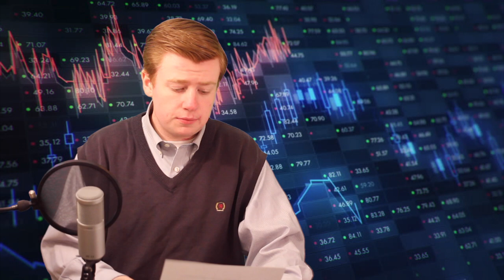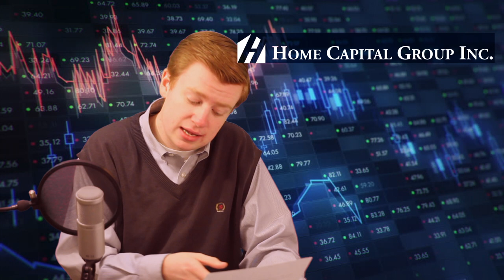Home Capital Crisis Explained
Home Capital is an alternative mortgage lender. They give mortgages to people with little of bad credit history. They sell GIC’s to fund these as well as have other financial products.

Home Capital trades under HCG on the Toronto stock exchange. Recently their stock has tumbled to as much as a 65% drop in late april and now down 77%. In the last couple of days it has rallied a bit about 10%. All of this action was caused by an accusation about their executives of making false and misleading to the public about the reasons the alternative mortgage lender has begun to extend fewer loans. Ontario Securities Commission have said it caused significant investor harm.

Home Capital on the other hand says it’s disclosure satisfied applicable disclosure requirements. They’re on major damage control right now. Now these disclosures are from 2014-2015 a little while ago. Home Capital has 18 billion in home loans outstanding.

So how did this happen. When the bad public news went out over a billion and a half dollars was withdrawn from their accounts. They make their money by charging more for a mortgage than giving for their deposit accounts. This spread is called a net interest margin. It was 2.37% in their last quarter.